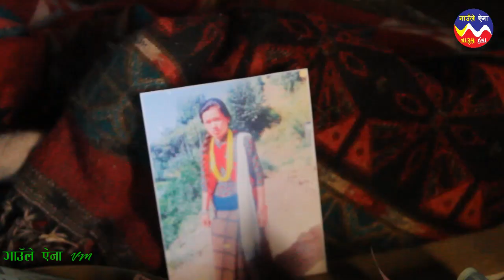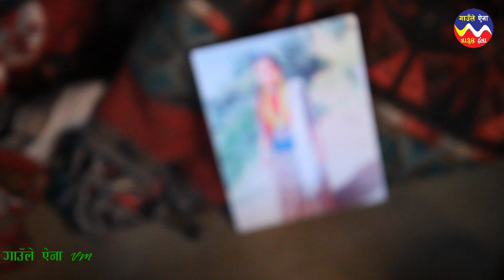Magar culture Maghi, giving misra your sister मगर संस्कृति आफ्नो दिदीबहिनीहरुलाई मिस्रा दिदै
@गाउँले ऐना(Village Mirror)
@ A new living story(नयाँ जीउने कथा)
@  Chaitlekha rolpa, Nerpal
         @ छाप्रोभित्र, पहरामा, कुवाको पानी, जूनेली रातमा, ओखरको बोटनेर, पशुपंक्षीका आवाजका लुकेको चित्र, हलोजुवा, खेतबारी, भेडीगोठसँगै निदाउँदा, हिमालको टोपीभित्र हासेका दाँत, जोडी विछटेका मनहरु, ४० कटेर पनि प्रदेसीयका सपनाका कर्कलाहरु, पुरानो भेषभूषा, रीतिरिवाज संस्कति, सम्पदा,  मूनादेखि सगरमाथाजस्तै फूलेका बुबाका विपनाहरु, लेकबेसी गाउँघरको कान्लामा जे पाइन्छ त्यही टिपेर राखेको छु गाउँले ऐनामा । मानिसका सजीव आत्मकहानी पनि झल्किन्छ डाडैमा । आउनुस म र तपाइ बसौ फूलबारीको आडैमा । पटक पटक भेट हुन्छ महिनामा । स्वागत गर्दछु दुइ हात जोडी गाउँले ऐनामा । धन्यबाद ।